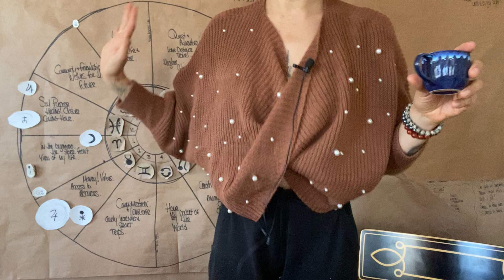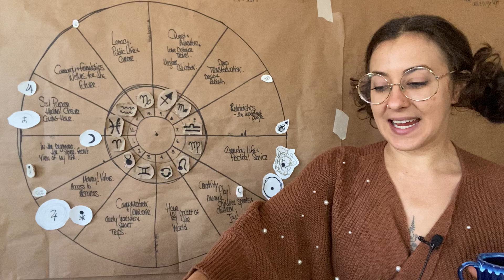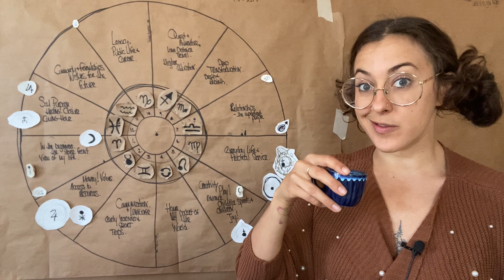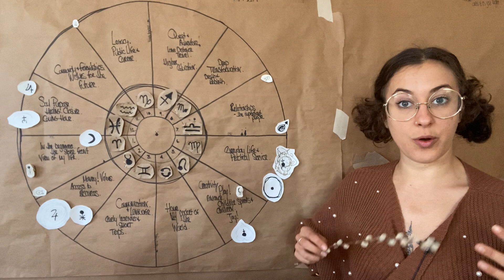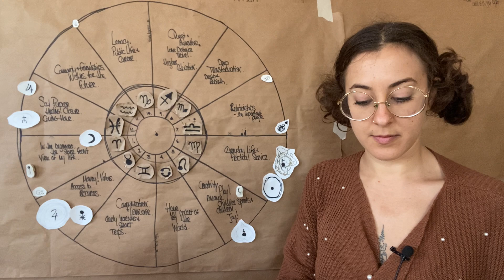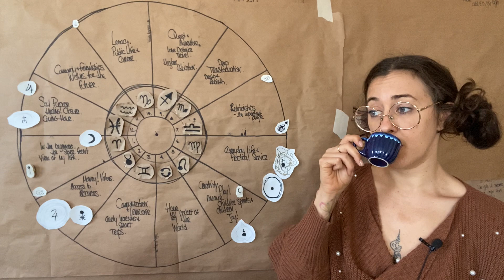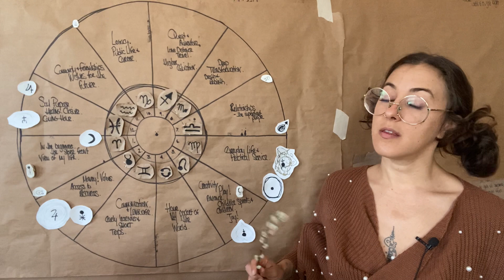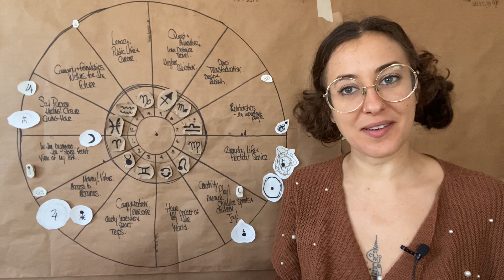September 2023 Introduction: Choose Your Own Reality.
Warmly,
SARAH

Always here & Always there ☕️🕊️👽